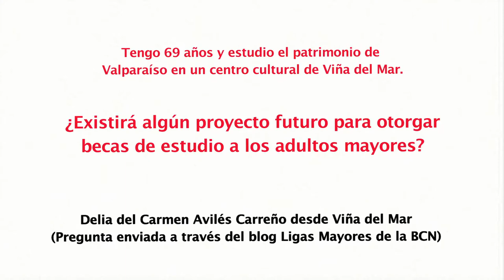Senador Francisco Chahuán Chahuán (RN) sobre becas de estudio para adultos mayores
La ciudadana Delia Avilés de Viña del Mar envió una pregunta para el parlamentario a través del blog Ligas Mayores de la BCN, respecto a si existirá algún proyecto futuro para otorgar este tipo de beneficios para la población de mayor edad.